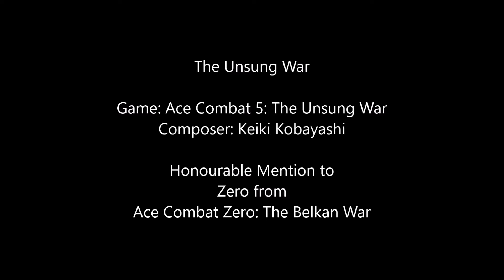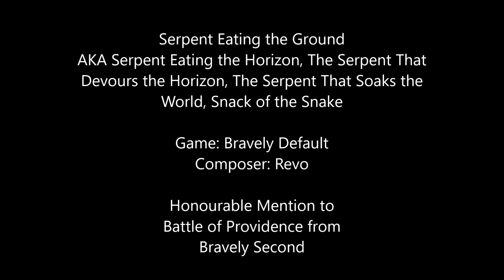[Top 50 Final Boss Themes Countdown] 5-1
Timestamps:
0:00
4:42
12:03
16:36
24:30
Thank you for all of you who have listened to the countdown, and I hope you enjoyed it as much as I did!!!
Any theme that plays during the final boss battle of a game is eligible, even if it does not play during the 'final phase' of a battle.
AN IMPORTANT RULE: There will only be ONE PICK PER FRANCHISE. This is so I can ensure that there is enough variety in the list so that it can be considered unbiased.
This list is my personal list and hence based purely on my own opinion. Your list may be completely different to mine.
None of the music or images displayed in this video are mine. The composers of each theme are credited in the video.
Be sure to voice your thoughts on the music in the comments.

Honourable Mentions:
1. All Things… – Treasure Adventure Game
2. Someone Calls Me… Someone Looks for Me – Parasite Eve
3. Great Battle in the Vast Sky – Dragon Quest VIII: Journey of the Cursed King
4. Final Battle – Lufia II: Rise of the Sinistrals
5. King of Shadows – Neverwinter Nights 2
6. Battle with Abaddon – Darksiders
7. World Revolution – Chrono Trigger
8. Meridian Dance – Secret of Mana
9. Final Battle – Valkyria Chronicles II
10. Unrestrained Struggle – Valkyrie Profile 2: Silmeria
11. Scrap and Build Ourselves ~ From Revolution – Eternal Sonata
12. Masked Man ~ Final Battle – Rune Factory: Tides of Destiny
13. It Is Finished – Mother 3
14. Boss Battle Song 2 – Super Smash Bros. Brawl
15. Moon Presence – Bloodborne

If it wasn't on the HM list or on the top 50, there's a chance it might be on on my BONUS list!